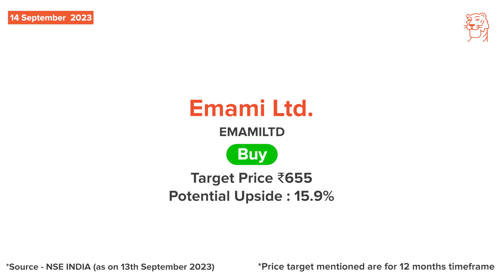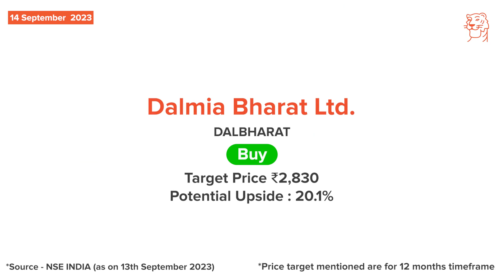Sharekhan 3R Daily Research Stock Calls EMAMILTD & DALBHARAT Analysis | 14th Sep 2023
Today, we cover the following companies:
. Emami Ltd
. Dalmia Bharat Ltd